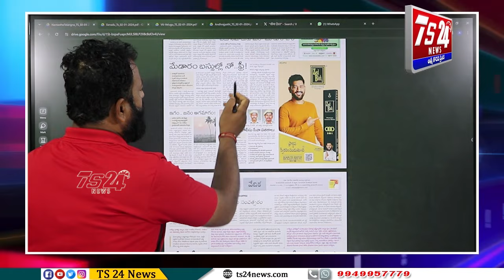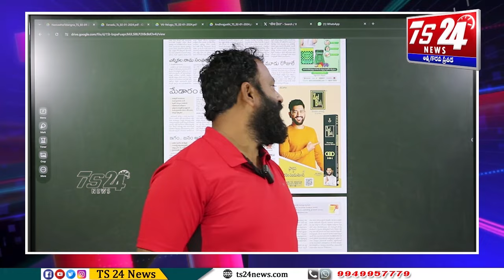మహిళలకు మేడారం బస్సుల్లో నో ఫ్రీ...ఇదేనా మహిళలకు మీరిచ్చే గౌరవం?|TS24 News